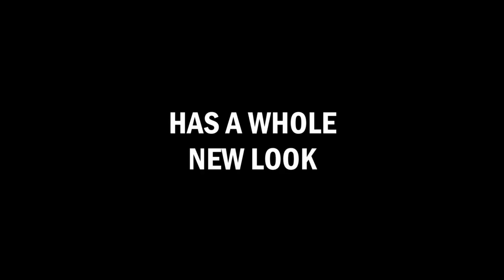Lavell Crawford: New Look, Same Funny (Extended Edition)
You can also listen to the album on SiriusXM, Spotify, Amazon Music, Apple Music, Pandora and more!